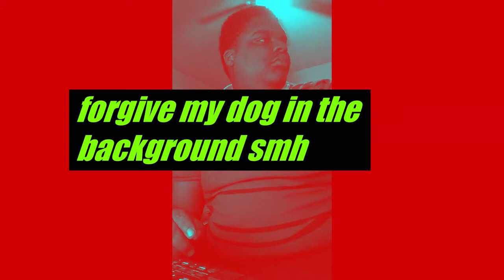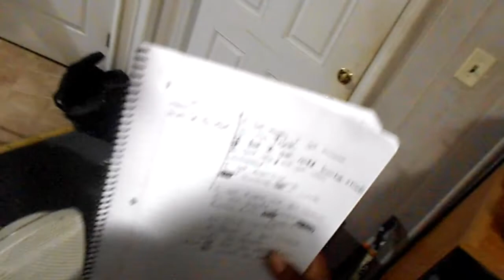Sunday's Best Beats Ep. 2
This episode two of making beats. tell me what you think. working on the quality of videos. getting a knew carmra soon.